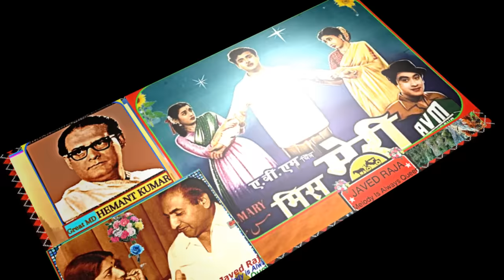RAFI & LATA JI~Film~MISS MARY~{1957}~O Raat Ke Musafir, Chanda Zara Bata~[* HD Video *]*[*TRIBUTE*]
[*A Special Tribute To Great RAFI SAHAB on His 39th Death Anniversary on 31/07/19*] MD~~~Great HEMANT KUMAR ///Lyrics~~~Great RAJINDER KRISHAN [*To Watch My Complete 4,000 Uploads in Best Audio & Video, Please Click This Link Below]